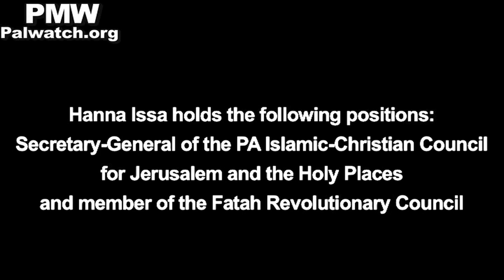PA official: Israel excavates under the Al-Aqsa Mosque to destroy it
Transcript:
Official PA TV program 'Good Morning Jerusalem', interview with
Sec.-Gen. of the PA Islamic-Christian Council Hanna Issa about Israeli construction and excavations in Jerusalem.

Official PA TV host: "Let's talk about the excavations [in Jerusalem]. We are now at the beginning of the winter season, and the cracks have begun to show clearly in the homes of the [Arab] residents..."

Sec.-Gen. of the PA Islamic-Christian Council Hanna Issa: "They [Israelis] think that they have sovereignty underground (i.e., under the Temple Mount), and they want sovereignty above ground. Through these excavations they plan for the Al-Aqsa Mosque to collapse, and they will say that there was an earthquake, and then they will build their third Temple, Solomon's Temple, as they claim [existed]. "
[Official PA TV, Good Morning Jerusalem, Oct. 13, 2017]

Hanna Issa holds the following positions: Secretary-General of the PA Islamic-Christian Council for Jerusalem and the Holy Places and member  of the Fatah Revolutionary Council